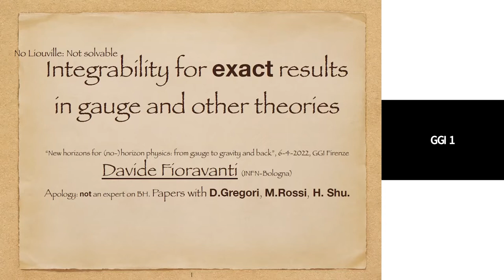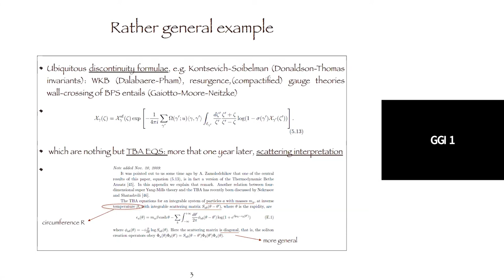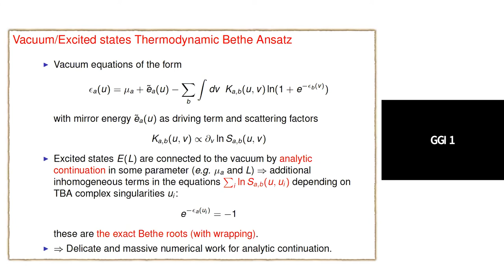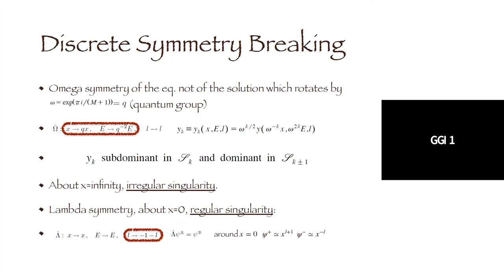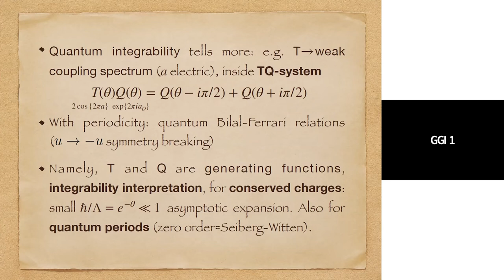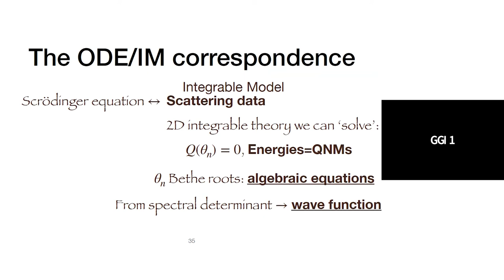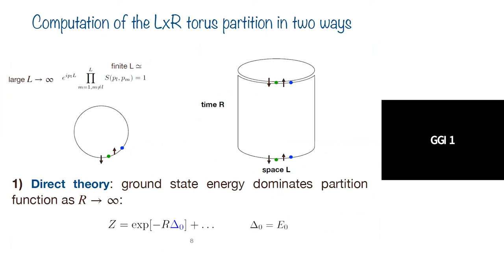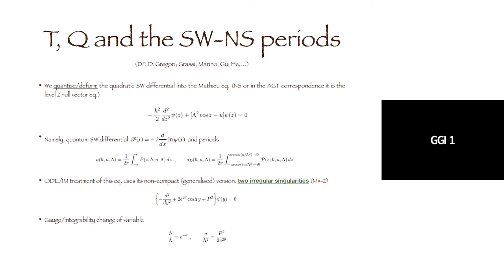Davide Fioravanti - "Integrability for exact results in gauge and other theories"